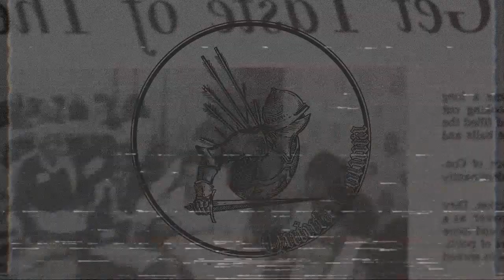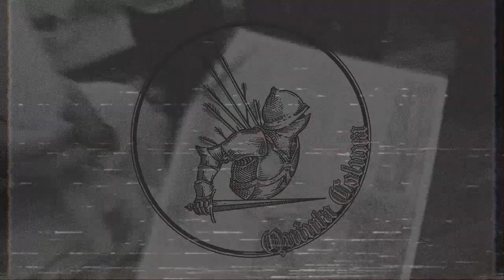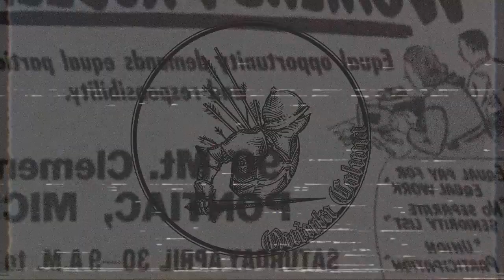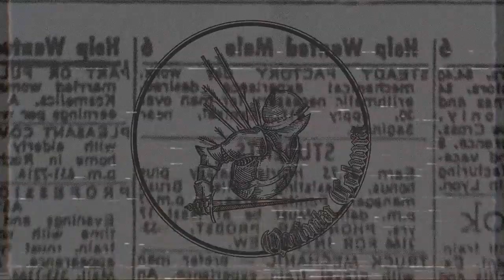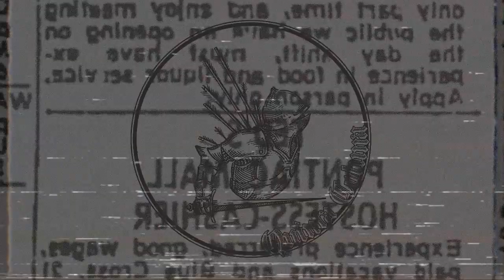O Mito Frida Khalo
No vídeo de hoje estaremos lendo o capitulo "O Mito Frida" do livro "Feminismo Tóxico" de Maria Helena  Costa. Além de desconstruir diversas personagens feministas históricas, demonstrando como jamais existiu qualquer virtude feminina ou humana no movimento feminista, demonstra toda a hipocrisia e perversidade que consiste nele. Frida Khalo se tornou um dos principais símbolos da luta feminista por igualdade, mas a verdade é que tudo isso não passa de uma propaganda marxista. Frida Khalo na verdade é um arquétipo do que uma mulher NÂO deve ser, adúltera, feia, depravada e acima de tudo antifeminina, ou seja, antimulher.